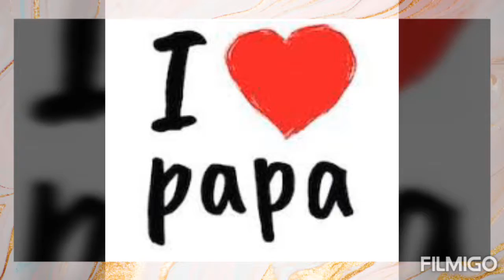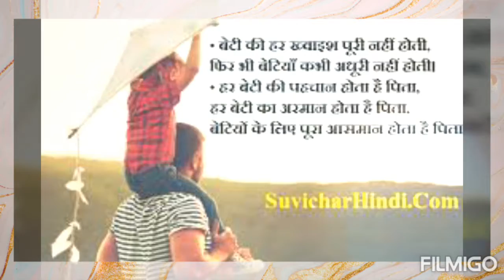Salute to all the Fathers 👨‍👧‍👦🙏